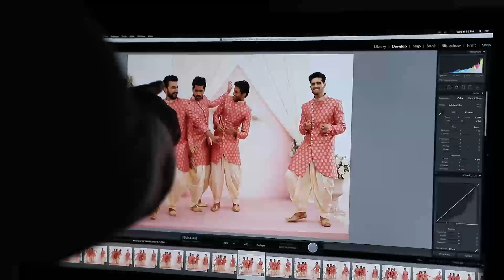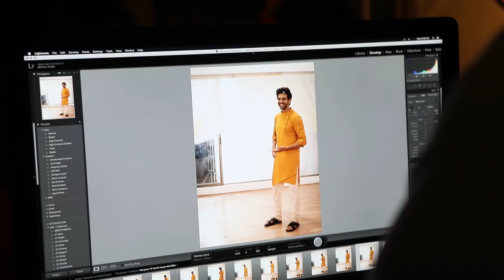Manyavar Still Shoot With Kartik Aaryan | Behind The Scenes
Watch the behind the scenes of Manyavar's still shoot with Kartik Aaryan.

Client : Manyavar
Agency: Prachar Communication
Producer: Prakhar Khemka
Photographer: Abhay Singh
Stylist: Pranav Sood
Art Director : Shruti Rastogi
Line Producer: Hiten Jha

Video By: Pankaj Kushwaha
Edited by: Alice Ekka